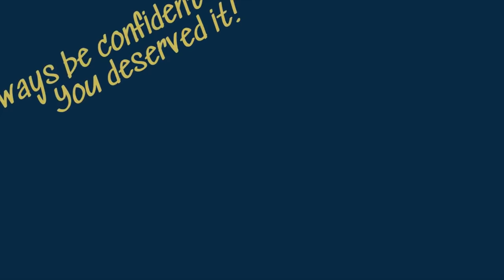Luyện nghe tiếng Anh thụ động #2-IELTS|I'm Mary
Luyện nghe tiếng anh thụ động trong khi làm việc nhà sẽ giúp bạn vừa cải thiện kĩ năng nghe tiếng anh vừa tiết kiệm thời gian.

Learn English with me!!! I'm Mary.
Love all.
Cre: Collins Listening for IELTS
Edit: by I'M MARY